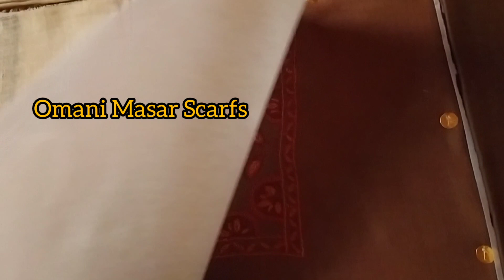Omani Massar (headscarfs)pashmina hand souzni work & embroidery Shawl.